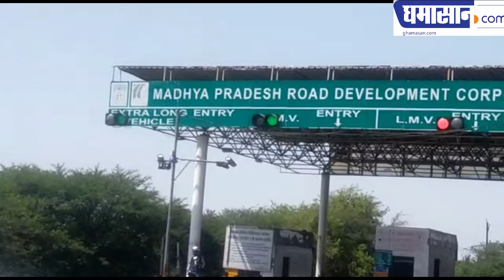इंदौर से उज्जैन जाने वाला मार्ग प्रतिबंधित !